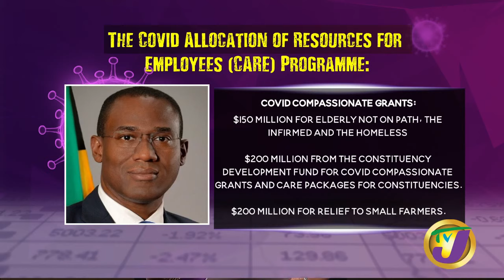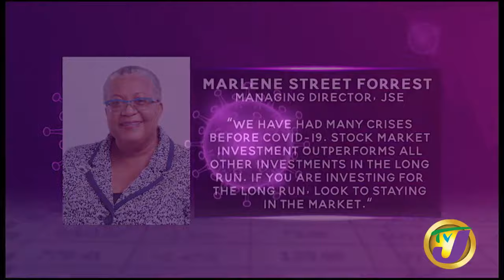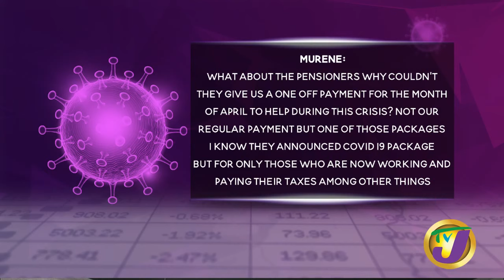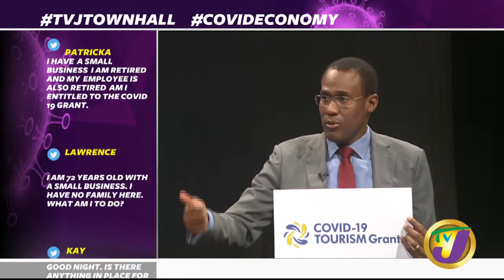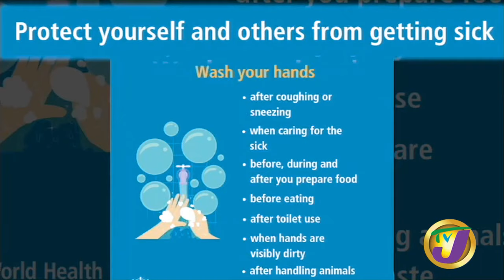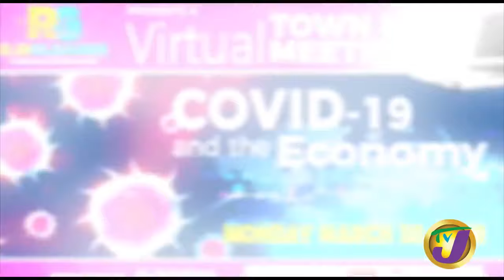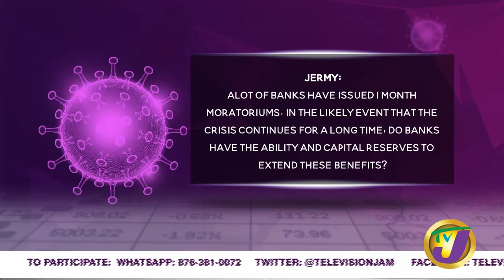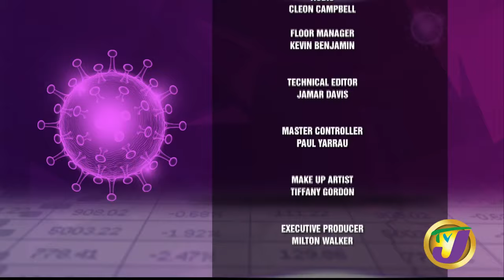RJRGleaner Virtual Town Hall Meeting COVID-19 & the Economy